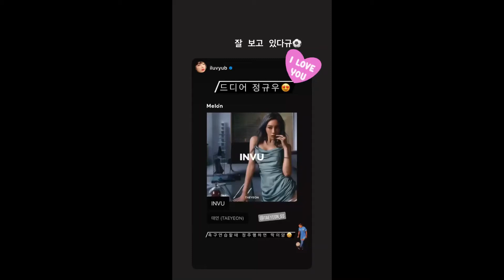Taeyeon IG Story videos 1 taeyeon_ss 2.17.22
Girls' Generation/SNSD member Taeyeon IG Story videos 1 taeyeon_ss 2.17.22
- Taeyeon's album "INVU" is out now